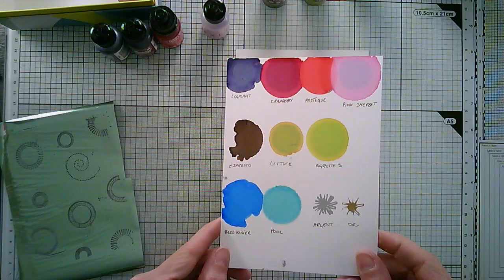Tuto # 82 : Encres à alcool et foil